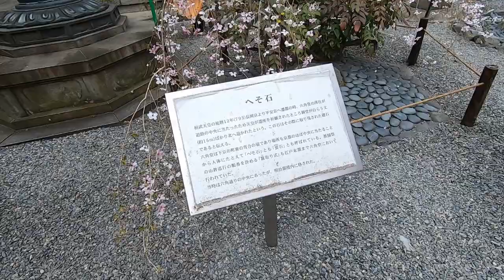【京都 / KYOTO】春の六角堂 | Spring in Rokkakudo Temple (Cherry Blossoms)